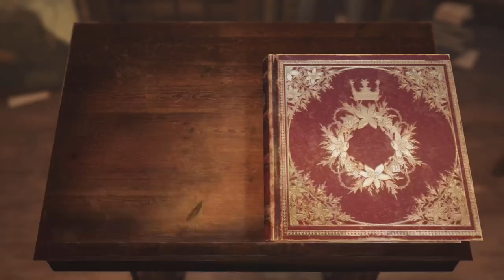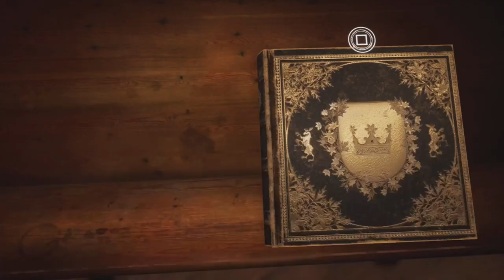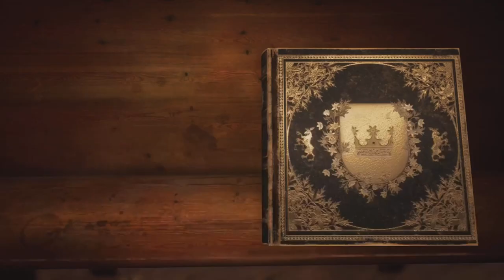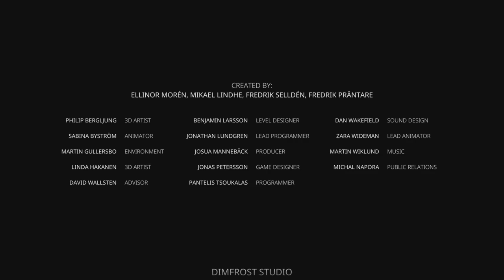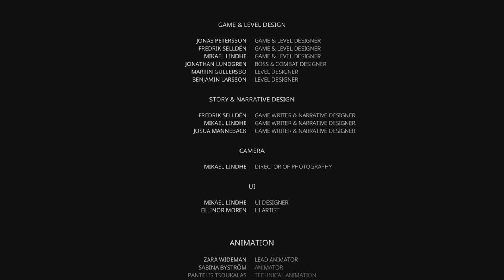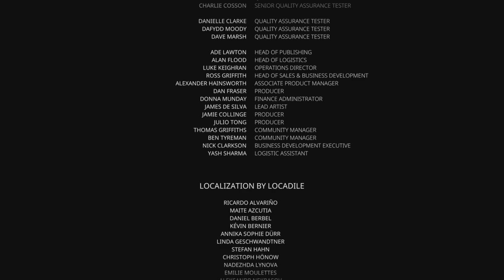THE MIGHTY KING | Bramble: The Mountain king - END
Bramble: The Mountain King playthrough ending. a short, very dark but equally amazing game